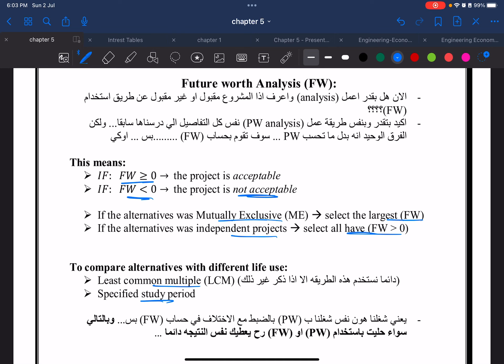Ch.5 PW Analysis | part (5) - “Future worth analysis”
Future worth analysis
Economic engineering